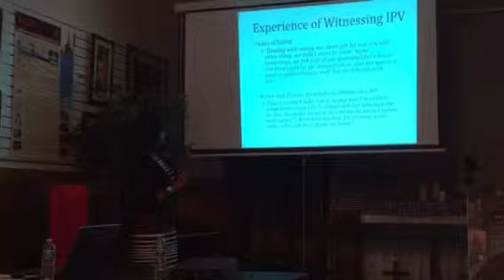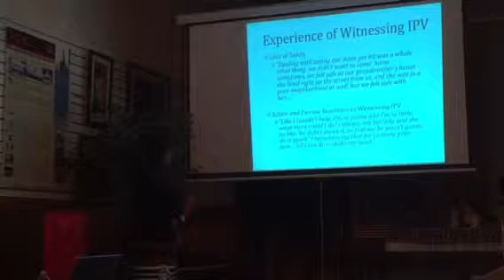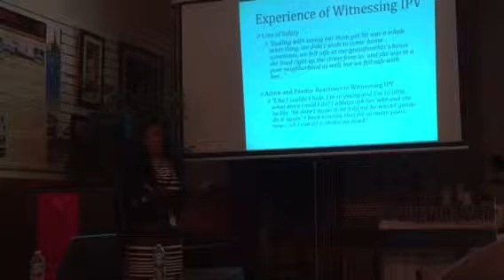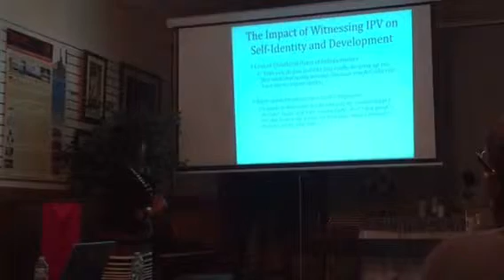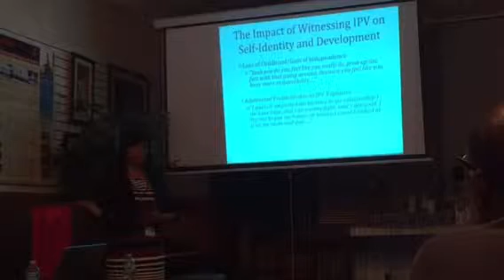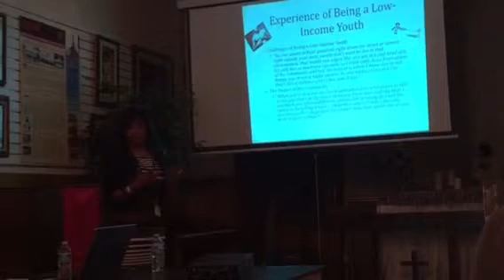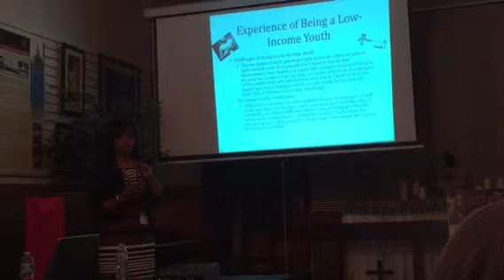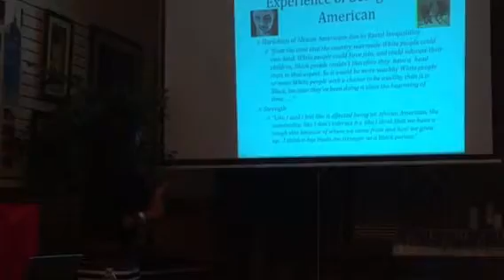Youth Witnesses to Intimate Partner Violence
One of my conference presentations on the impact of witnessing intimate partner violence (IPV) and clinical implications.